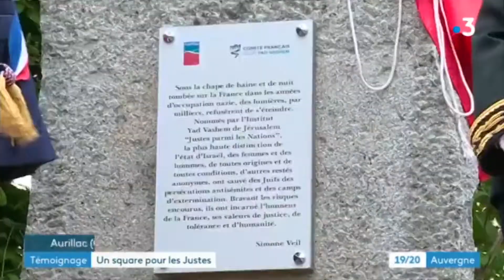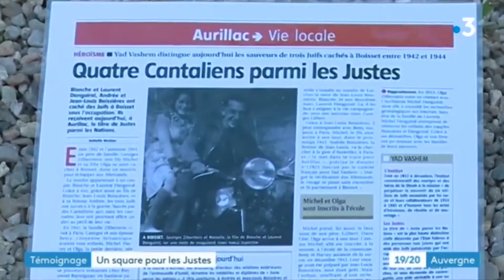Reportage FR3 de l'inauguration du square des Justes à Aurillac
Le square des Justes (parmi les Nations), à Aurillac a été inauguré le 27 mai 2109. Il est situé dans le quartier Saint-Géraud, le long de la rue du Buis. Il s'appelait précédemment square de Vic.